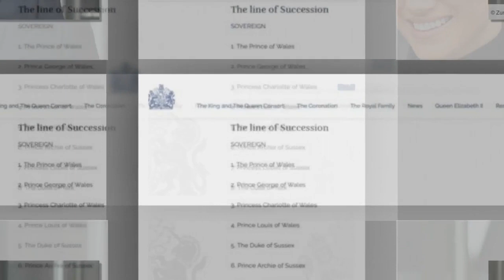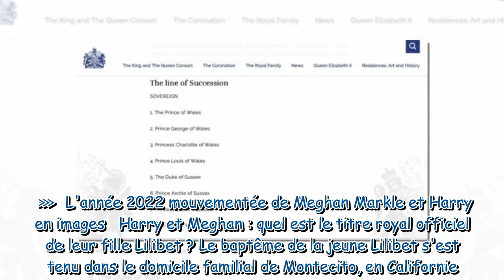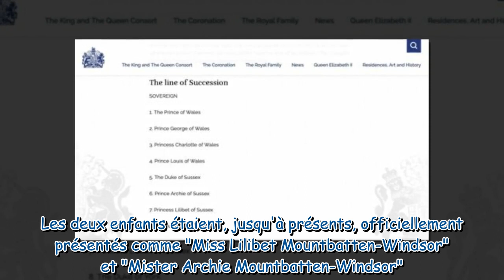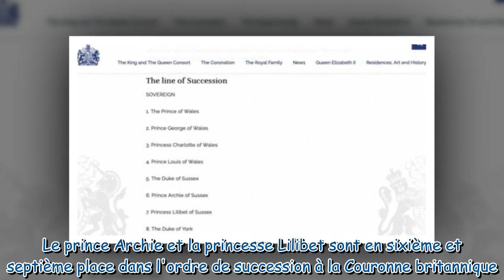Harry et Meghan : cette erreur qui s’est glissée lors de l’annonce du baptême de Lilibet